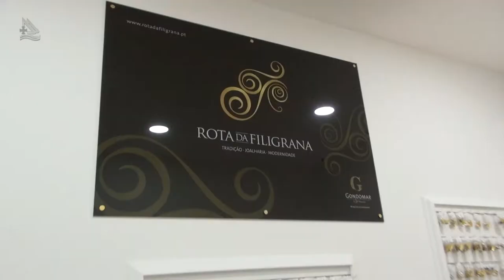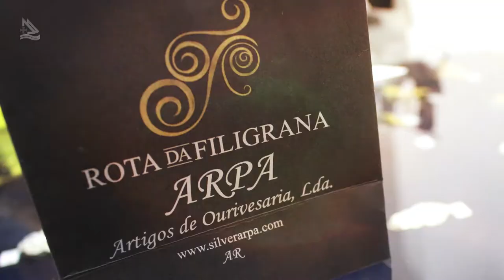Você sabe que jóia que Sharon Stone está exibindo? (Programa Assim é Portugal Oficial)